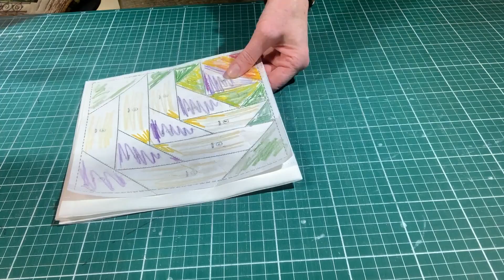Лоскутный эфир 484. DIY. Сложный ананас - это просто. Используем остатки тканей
00:00 Начало видео
00:24 Приветствие, вводная часть
01:28 Новый блок из остатков тканей
02:38 «Весна Священная»
03:07 Информация для начинающих
04:13 Где найти уроки сборки по растру
04:46 Калька и колесико для копирования выкроек
05:25 Где скачать чертеж
06:19 Разбор составляющих блока
07:05 Цвета тканей, светлота
11:10 Пробная 1/4 блока, моделирование в программках для телефона
11:45 Как перенести рисунок на кальку
14:16 Начало сборки
16:34 Шьём
16:44 Ключевые моменты сборки по растру
19:07 Пришивание треугольника
22:29 Этап «Зеленых треугольников»
24:57 Продолжение сборки, можно ли при растровой сборке сшивать детали «не по долевой»?
27:37 Осноровка 1/4 блока, удаление кальки, ВТО (влажная тепловая обработка)
28:48 Собираем «четвертушки»
29:52 Детали сборки
33:15 Результаты. Швейные иглы. Необходимость более частой замены
34:21 Что можно сшить из «Сложных ананасов»
36:31 Где набрать ткани?
37:40 Системность в обучении
38:53 Финал

🐝🐝🐝Полезные ссылки:
1) Демо-доступ в Лоскутный Клуб на 7 дней :

5) Курсы «Цветоведение» и «Удивительные приключения лоскутных квадратов».
   «Цветоведение». За 25 уроков при поддержке преподавателя Вы:
изучите основы цветовой композиции,
освоите работу с 16-сегментным цветовым кругом,
научитесь создавать тоновые гармонии,
узнаете о гармонии триады и радужной композиции,
ознакомитесь с цветовой теорией времен года,
изучите правила тоновых растяжек,
научитесь создавать иллюзию объема и перспективы при помощи тканей,
сделаете упражнения на цветовые гаммы и колорит,
освоите построение орнаментальной композиции.
   «Удивительные приключения лоскутных квадратов».
За 24 урока при поддержке преподавателя Вы:
научитесь создавать блоки из квадратов и прямоугольных треугольников,
создадите авангардный блок с иллюзией объёма,
узнаете, как усадить «Диких гусей» на «Колья изгороди»,
победите «Ветряные мельницы»,
построите блок из «Кирпичиков»,
наберете букет «Кленовых листьев»,
создадите красочный задел для более чем 20 собственных лоскутных проектов,
соберете панно-сэмплер, которое послужит вам отличным подспорьем долгие годы.

🌞По мере прохождения курса Вы приобретаете навыки, которые позволят вам  создавать изумительно хорошие лоскутные вещи  для вашей семьи, участвовать в выставках, фестивалях и конкурсах и зарабатывать добротным ремеслом.